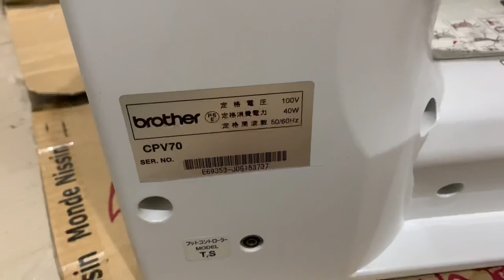Ingrown Toenails Treatment-Alma's Manicure and Pedicure Vlogs-Joyful Initial Result